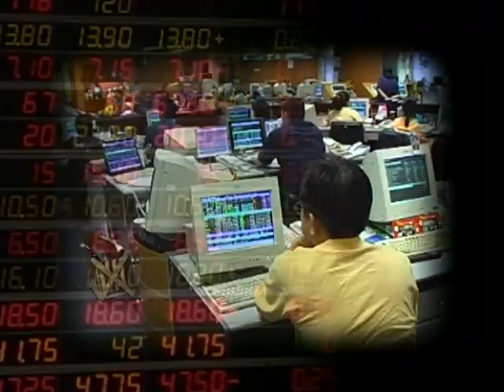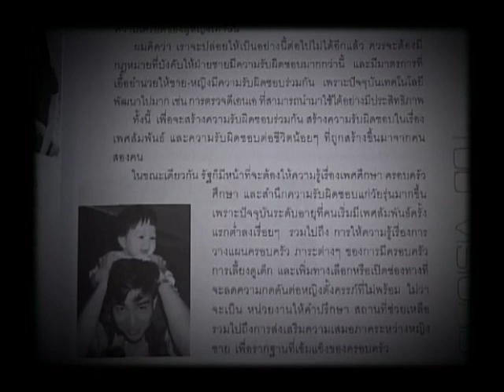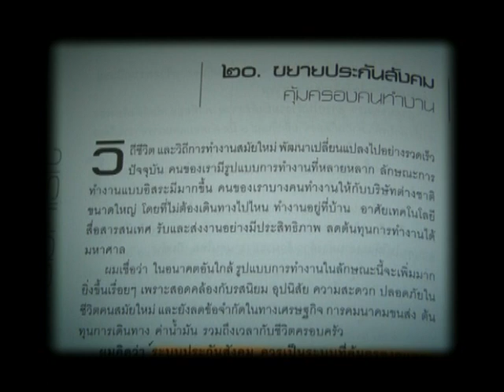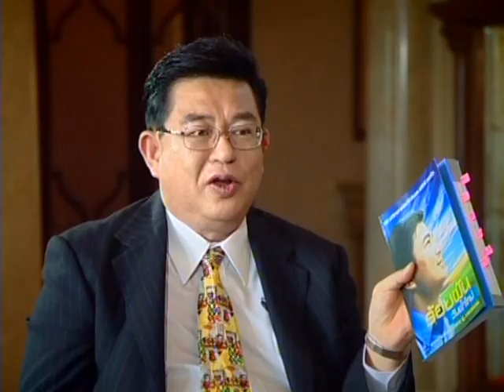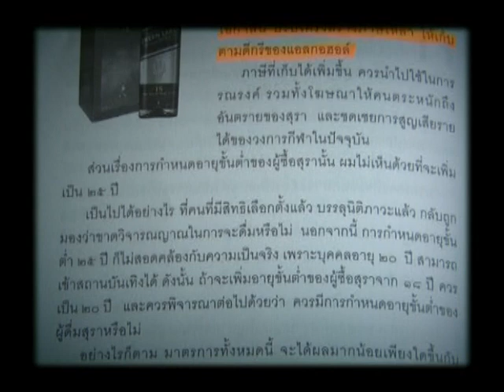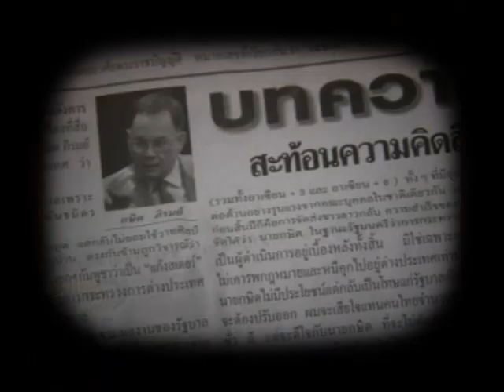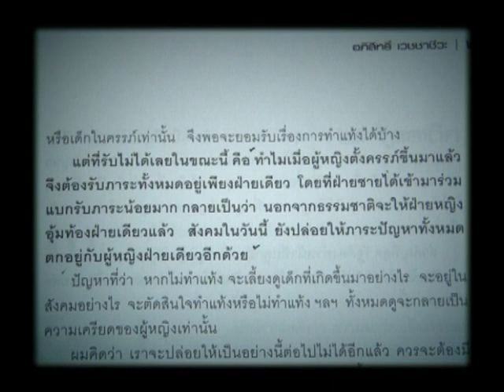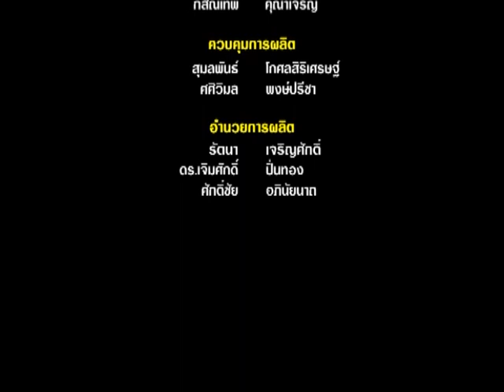ลงเอยอย่างไร 082 - 2 ปีที่ไทยคู่ฟ้า (๑)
ลงเอยอย่างไร ตอนที่ 082 จากร้อยฝันวันฟ้าใหม่ ถึง 2 ปีที่ไทยคู่ฟ้า (๑)
ออกอากาศ วันที่ 22 ธันวาคม 2553
ประเมินการทำงาน 2 ปีของรัฐบาลของนายกฯ อภิสิทธิ์ เวชชาชีวะ